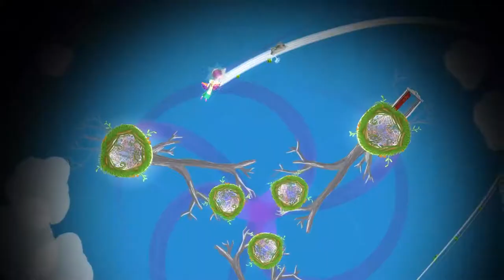Gravity Ghost - Launch Day Trailer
Surf the night sky. Careen through the cosmos. Find the fox. Don’t miss this genre-defying journey through the heart of the galaxy.

Gravity Ghost lands on PS4 August 6

When a ghost girl’s best friend goes missing, she’ll turn the whole universe upside down to find him. But the story she discovers might just be her own.

Set in a beautiful hand-painted world, Gravity Ghost is a planetary platformer where orbiting is an art form. In more than 100 dizzying levels, you’ll put your aerial skills to the test against planets that bounce, break, splash, spin, repel, and more.

Winner of Paste Magazine’s #1 Best Videogame Soundtrack of the year, Gravity Ghost is filled with 100% original tracks by Ben Prunty, composer of FTL.

Animated in a charming storybook style, and voiced by Emmy Award-winning actress Ashly Burch (Horizon Zero Dawn, Life is Strange), and voice-over artist Logan Cunningham (Bastion, Transistor), Gravity Ghost is a surprisingly human story about how love, like gravity, invisibly holds us together even as life threatens to pull us apart.

NEW in the Deluxe Edition:
⦁        NEW Constellation with 13 all-new challenge levels
- Use all your skills: powerups, terraforming, and puzzle solving
- New challenge 'Clovers'
- 3 Bonus Tracks from the game's soundtrack - now in the game's challenge levels
⦁        Playable Voy the Fox
- Superpowered jump, more challenging air control
- Unlocked by beating the game
⦁        Dualshock Light Bar support
- E.g. Magic Elements for terraforming, important story moments